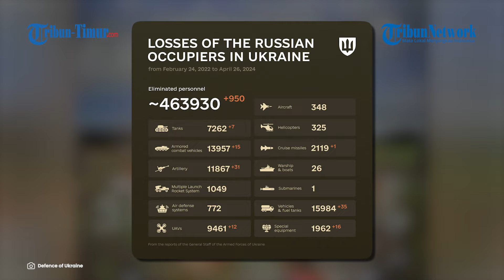Drone FPV Kelompok Pusat Terbang Menyerang Benteng Pertahanan Musuh di Avdeevsky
TRIBUN-TIMUR.COM - Beredar sebuah rekaman detik-detik drone FPV menabrakan diri ke arah benteng musuh.

Memasuki tahun ketiga peperangan antara dua negara bekas Uni Soviet, Rusia dan Ukraina masih terus berkecamuk.

Operator drone FPV kelompok pusat terbang Rusia mengunjungi Angkatan Bersenjata Ukraina.

Menurut laporan unggahan, kejadian ini berada di arah Avdeevsky.

Tidak diketahui pasti apakah ada korban jiwa dalam insiden ini.

Video ini viral dan menuai beragam komentar dari warganet.

Naskah: Memet Gunawan/Adinda Nurul Mentari (Mahasiswa Magang UNM)
VO: Nur Armaya Ummah.A (Mahasiswa Magang UNM)
VP: Asrul

(TRIBUN-TIMUR.COM)